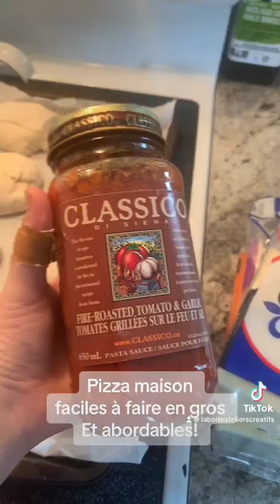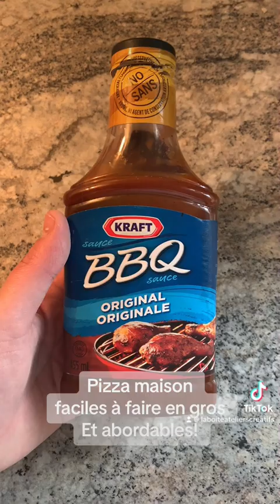Pizza maison faciles et abordables!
Voici plusieurs produits essentiels:
- Des ciseaux (Amazon)
- Un ruban à mesurer ou règle (Amazon)
- Crayons HB (Amazon)
- Kit de peinture aquarelle ARTISTRO 48 couleurs vives dans une boîte portable format voyage ou couleurs métalliques, fluorescentes ou de luxe (Amazon)

Vous pouvez visiter notre boutique en ligne et notre blog pour de nouvelles idées de création

Dons
Afin de nous encourager à promouvoir et rendre l'art accessible à tous gratuitement, vous pouvez faire un don pour la chaîne afin de nous aider à améliorer le contenu et perfectionner nos outils et matériaux requis. Un énorme merci!